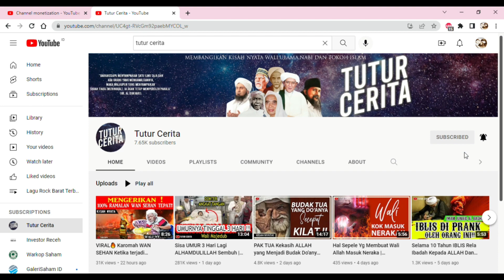JARANG DIKETAHUI❗ Kumpulan Foto Abah Guru Sekumpul Dari Kecil Hingga Dewasa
Sosok KH.Muhammad Zaini bin Abdul Ghani Al Banjari atau sering juga di sebut Guru Sekumpul, Guru Zaini, Guru Ijai adalah Ulama kharismatik yang berasal dari daerah Banjarmasin Kalimantan Selatan. Beliau termasuk salah satu dari keturunan ulama besar Kalimantan yakni Syekh Arsyad Al Banjari.

Beliau dikenal sebagai sosok yang cinta kepada Rasulullah SAW. Sebagai bentuk kecintaanya beliau rutin mengadakan pembacaan Maulid Sholawat Nabi yang dihadiri ratusan jamaahnya. beliau juga memiliki suara yang sangat merdu. bahkan ada yang bilang Maulid Guru sekumpul adalah maulid terbaik dan langsung dihadiri Rasulullah SAW.
kewalian Guru Sekumpul sudah tidak usah diragukan lagi, sebagai buktinya perayaan Haulnya dihadiri langsung tidak kurang dari 2Juta kaum muslimin yang ingin mendapatkan barokah dari sosok guru zaini.
banyak sekali kesaksian dari para Ulama terhadap Sosok Guru Zaini Sebenarnya. Banyak Ulama mencintai dan mengagumi Sosok KH.Muhammad Zaini.

Berikut ini vidio kumpulan koleksi foto dokumentasi dari Abah Guru Sekumpul atau Guru Zaini Martapura.
Selamat Menonton!